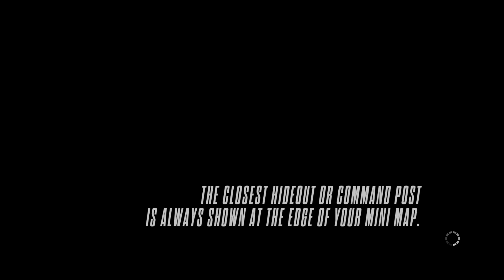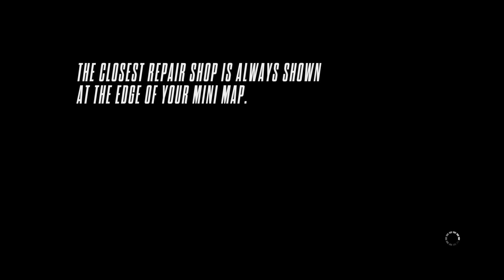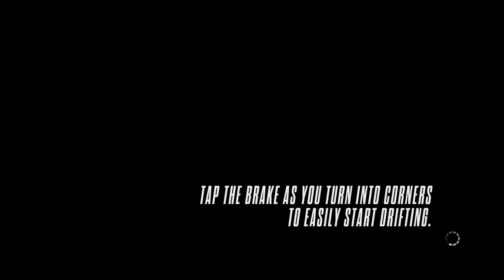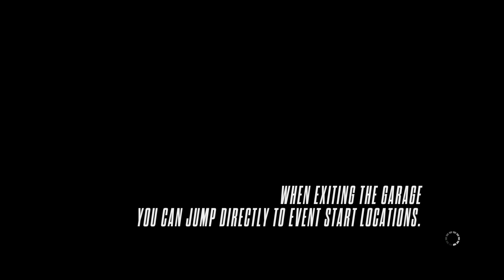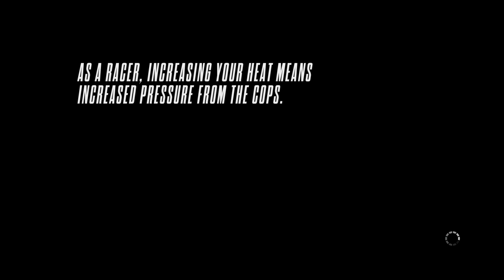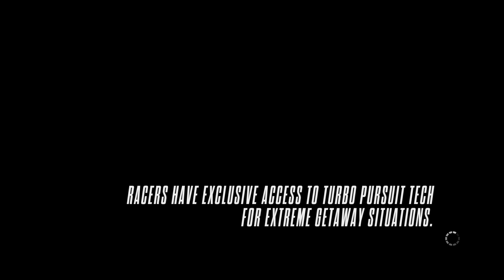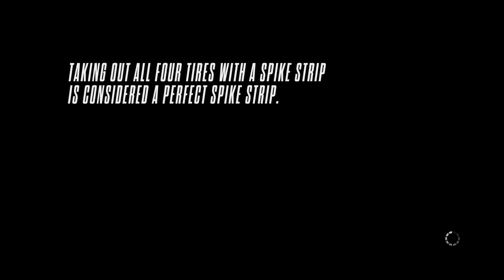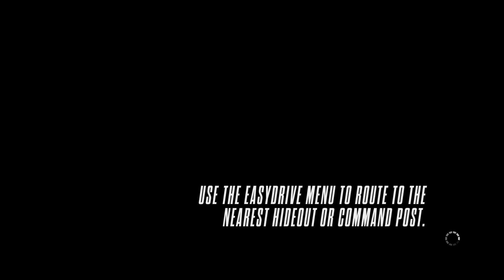Need for Speed Rivals #10 (CHAPTER 7 - DEVILS FOR DEVILS #4)